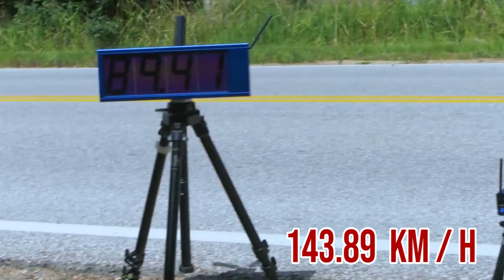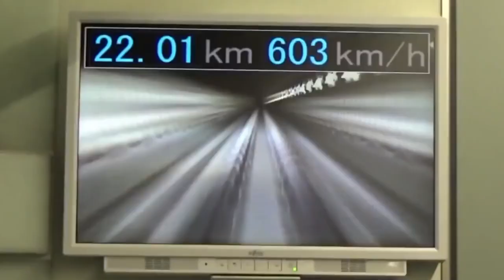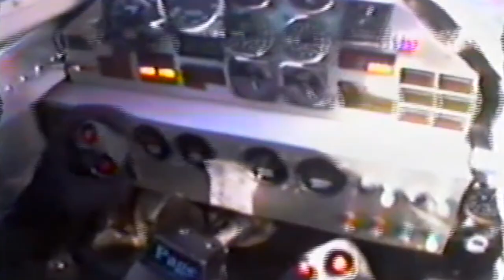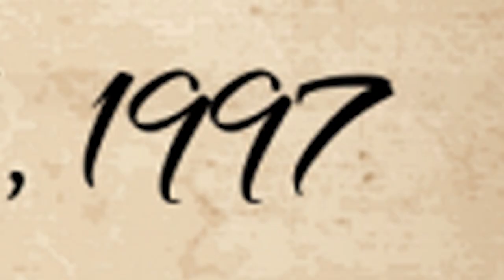World's Fastest. 10 Crazy Speed Records - Dunya Kay 10 Teez Tareen Speed Records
Top records ever made by humans which are related to speed.

Running 44.72 KM/H
Rollerskates 132.19 km/h
longboard 143.89 km/h
bicycle 227.2 km/h
boat 420 km/h
motorcycle 502 km/h
train 603 km/h
Car 1227.9 km/h
freefall 1357.6 km/h
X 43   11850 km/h